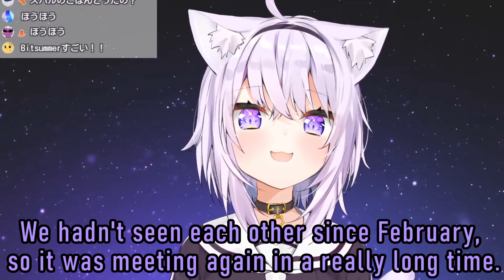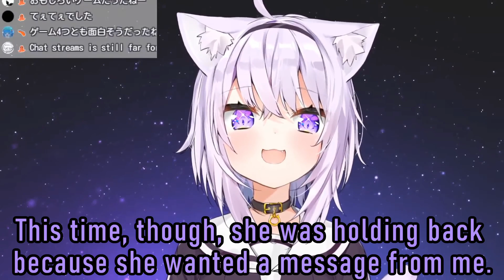Okayu didn't send a message to Korone so Korone scolded Okayu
Okayu and Korone are the best partners for each other!

I'm just a fan of VTuber(Nijisanji, Hololive)
So I'm hoping people overseas to know the charm of them by watching my videos.